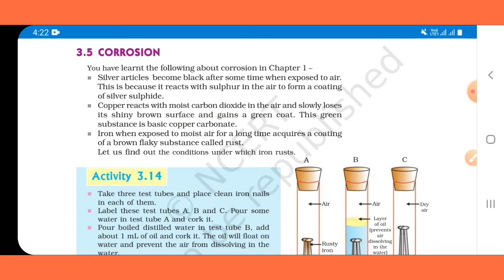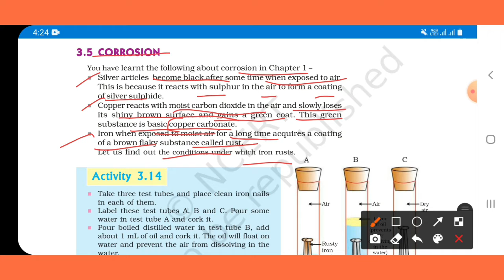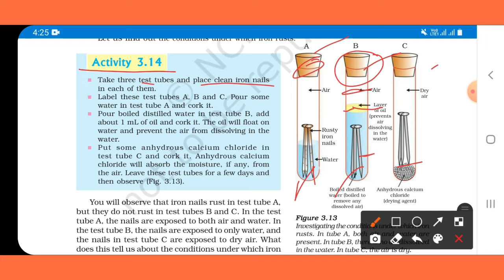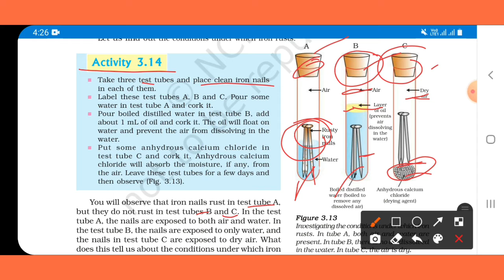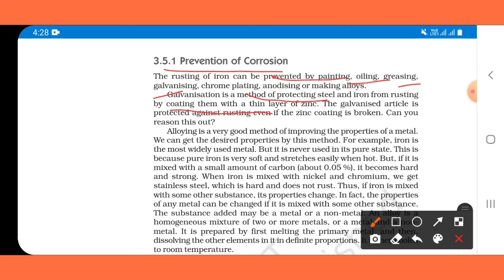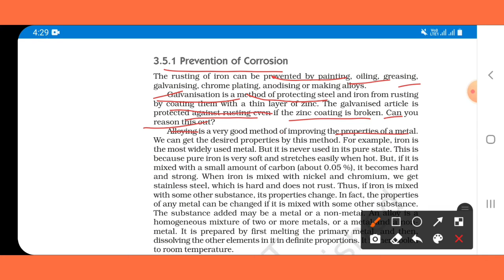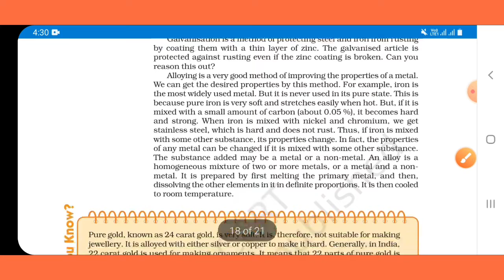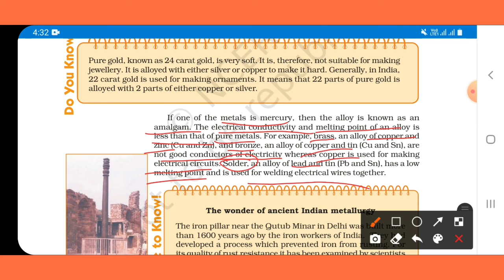Corrosion and its prevention |Metals and Non-Metals Class 10 Science NCERT.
👉Products Used For Making Videos:-

Ring Light

Thanks
JK Tutorial